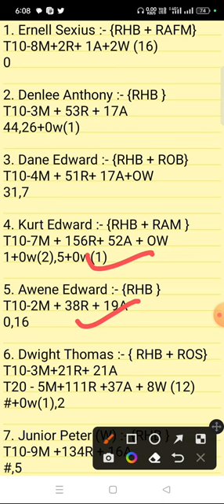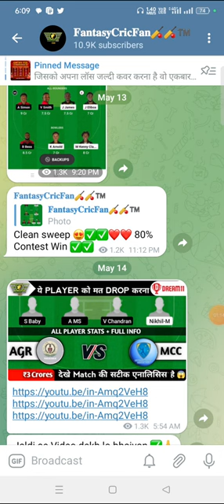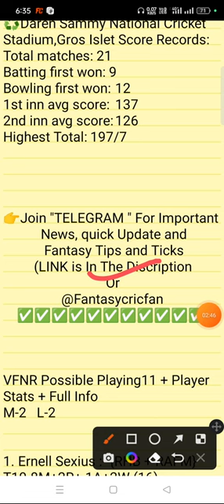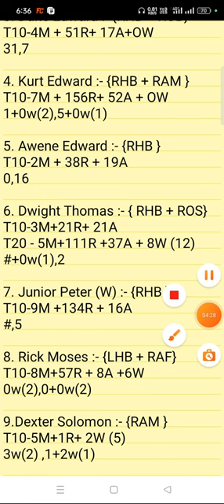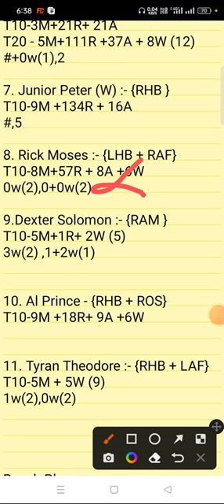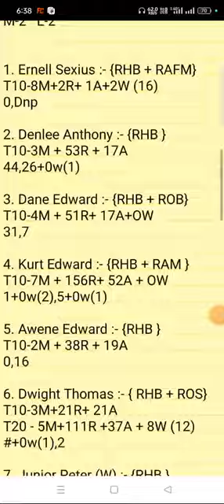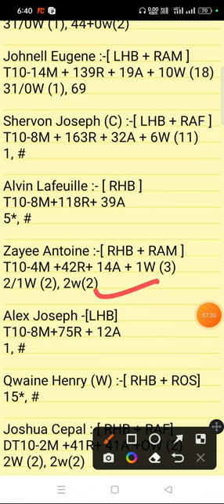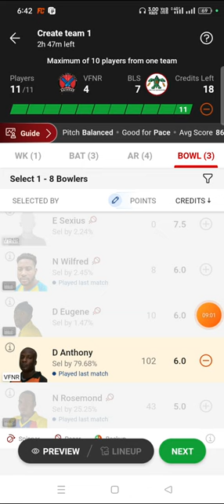VFNR vs BLS Dream11 Prediction | vfnr vs bls dream11 gl team |vfnr vs blsToday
VFNR vs BLS linup.
Vieux Fort North Raiders vs Babonneau Leatherbacks St Lucia T10 Blast pitch report
Vieux Fort North Raiders vs Babonneau Leatherbacks St Lucia T10 Blast dream11
Vieux Fort North Raiders vs Babonneau Leatherbacks St Lucia T10 Blast player stats
Vieux Fort North Raiders vs Babonneau Leatherbacks St Lucia T10 Blast batting oder
Vieux Fort North Raiders vs Babonneau Leatherbacks St Lucia T10 Blast grand league team
Vieux Fort North Raiders vs Babonneau Leatherbacks St Lucia T10 Blast playing
Vieux Fort North Raiders vs Babonneau Leatherbacks St Lucia T10 Blast match prediction
Vieux Fort North Raiders vs Babonneau Leatherbacks St Lucia T10 Blast match info
Vieux Fort North Raiders vs Babonneau Leatherbacks St Lucia T10 Blast linup.
Vieux Fort North Raiders vs Babonneau Leatherbacks St Lucia T10 Blast gl top player
Vieux Fort North Raiders vs Babonneau Leatherbacks St Lucia T10 Blast dream11 analysis
Vieux Fort North Raiders vs Babonneau Leatherbacks